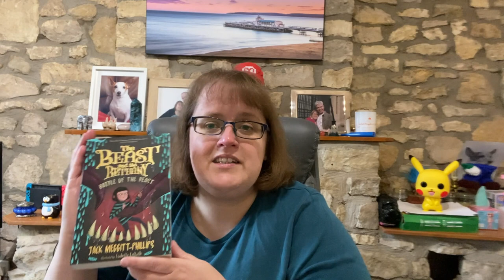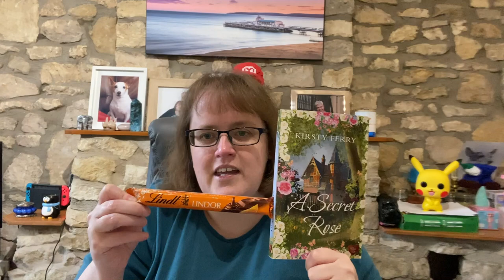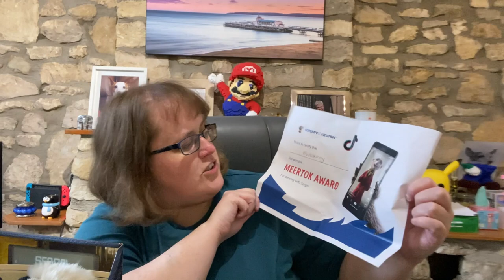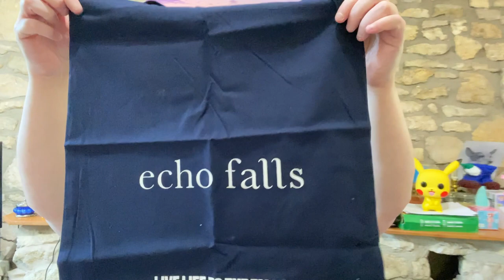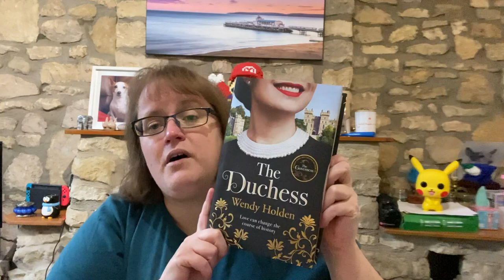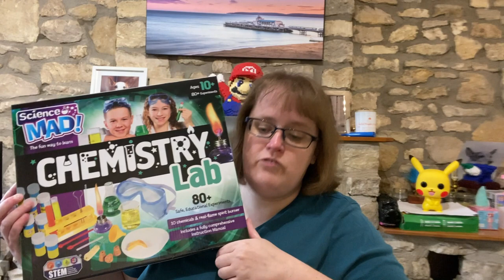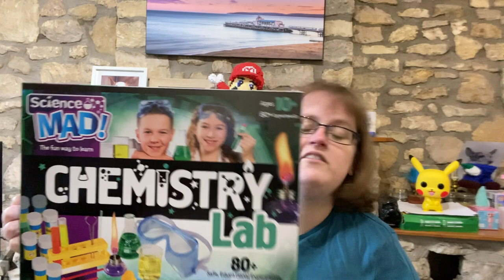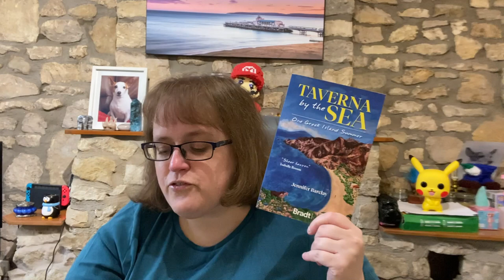Ellen's Competition Prize Unboxing October 2022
Unboxing my prizes I won in October 2022

Links:
Fabulous Facebook Competitions UK Facebook group -